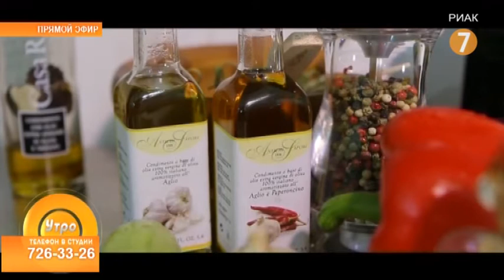«Утро на 7». Елена Коноваленко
«Утро на 7». Гость — диетолог кандидат медицинских наук Елена Коноваленко — рассказывает о принципах здорового питания.